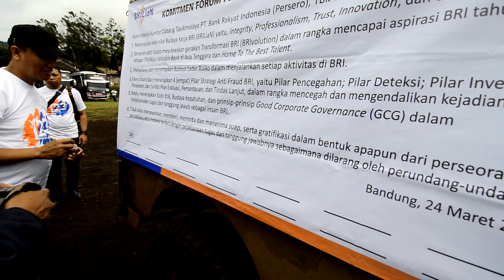Forum Peningkatan Kinerja BRI Tasikmalaya Part 2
Kegiatan Forum Peningkatan Kinerja BRI Cabang Tasikmalaya dilaksakan di Bandung pada 23 - 24 Maret 2019. Hari pertama dilaksanakan di Hotel Aryaduta Bandung, kemudian hari kedua merupakan acara outdoor, yaitu off road adventure bersama SouthLink Adventure. Jalur yang dilalui mulai dari Cikole sampai sukawana, menembus hutan pinus yang asri.